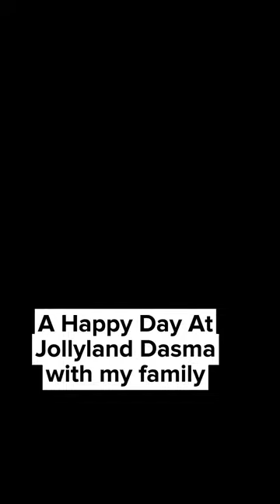JOLLYLAND ROBINSON DASMA MINI VLOG 😊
At Jollyland Robinson Dasma last November 24, 2023 😊